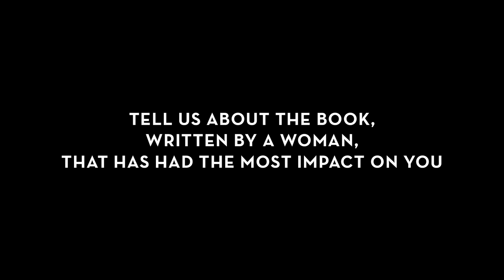Jennifer Saunders, Susanna Reid and Martha Lane Fox reveal their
Jennifer Saunders, Susanna Reid and other inspiring women reveal their ThisBook. What would be the novel that you'd choose to share with us?

ThisBook: Tell us about the book, written by a woman, that had the most impact on you.

Find everything you need to know about Baileys Women's Prize for Fiction - from the latest news to previous winners

Content strictly for over 18s only.